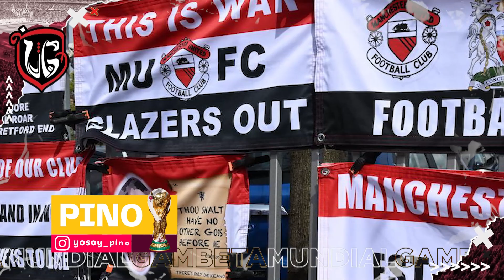¡El INCREÍBLE ESPAÑOL que todos CONOCEMOS y que quiere COMPRAR al Manchester United!